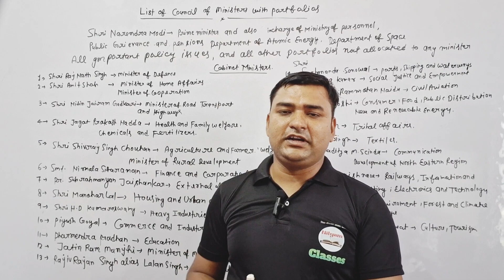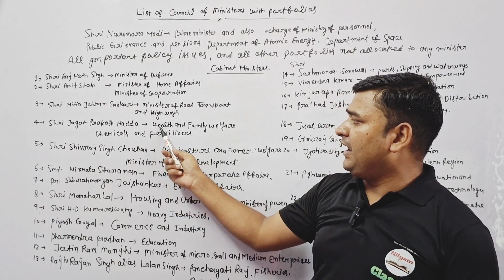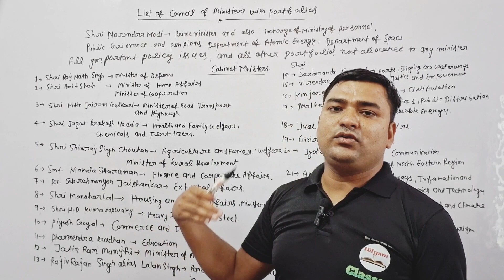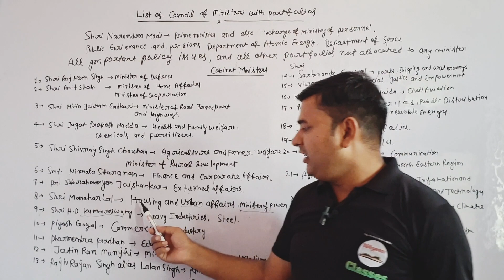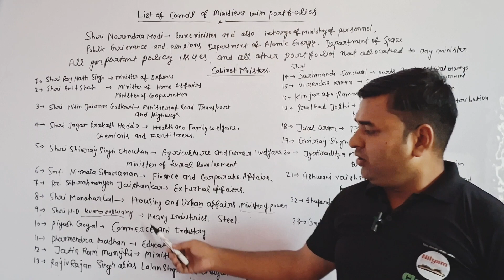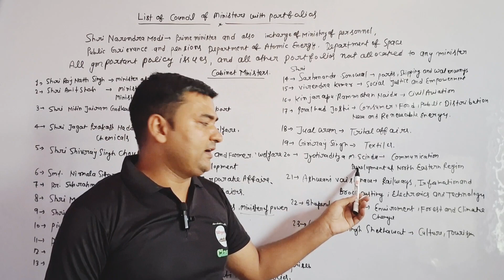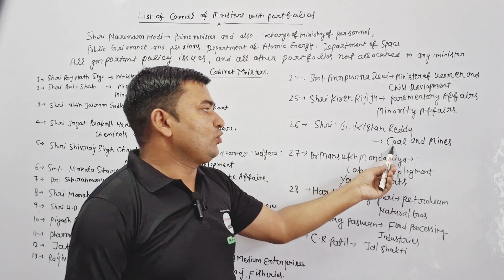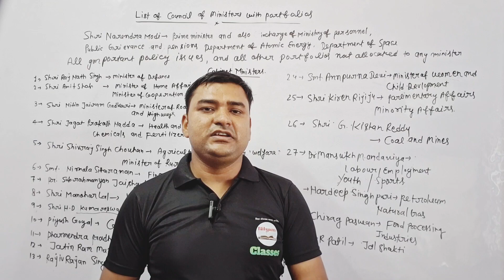मोदी का मंत्रिमंडल 3.O || SSC || UP POLICE || GK || Railway Exam || UPSC || UPSSSC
We are india's leading Ed- platform providing 100 % high quality education across india in both English and Hindi medium. We relentlessly work to deliver the most strategic and innovative learning solutions from the best in class faculties. With the aim of making education assemble to all, we are a non-stop solution for all your academic preparations from 9th to 12th CBSE Hindi medium (up board ,Bihar Board) along with CUET, IIT JEE, NEET. We are addition the cover the wider range of subjects like physical education spoken English Motivation for students. Get set with the most structured learning experience to get your best scores.